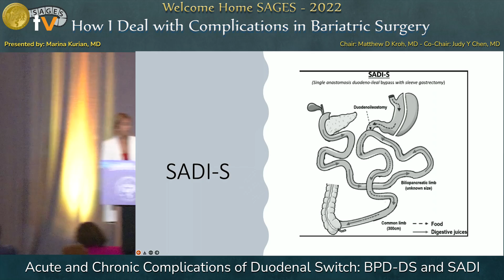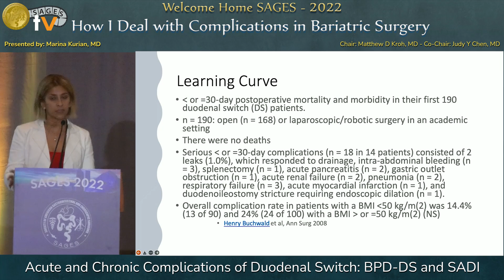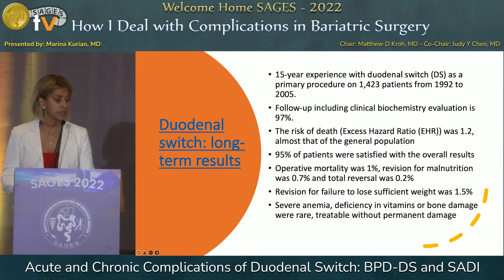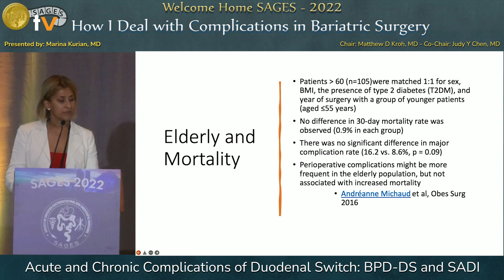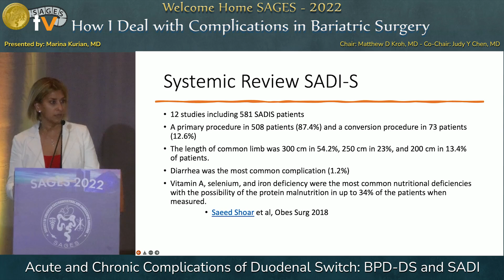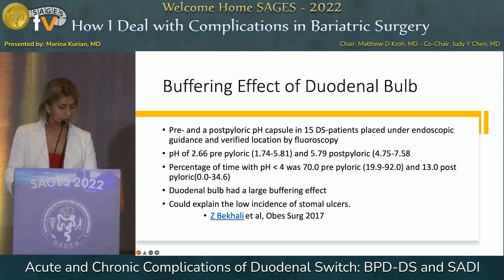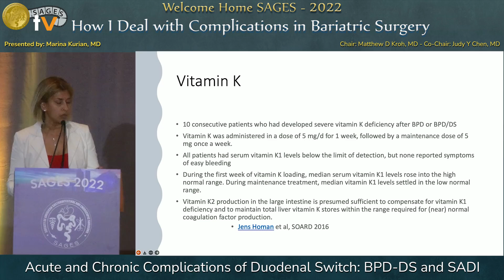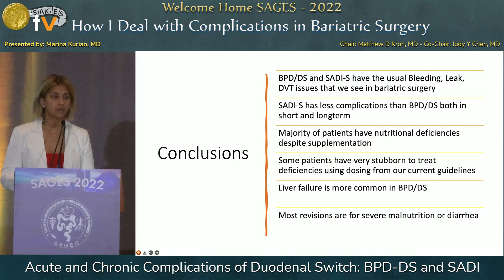Acute and Chronic Complications of Duodenal Switch: BPD-DS and SADI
This talk was presented at the How I Deal with Complications in Bariatric Surgery session by Marina Kurian  on Friday, March 18, 2022 during the SAGES 2022 Annual Meeting in Denver, Colorado